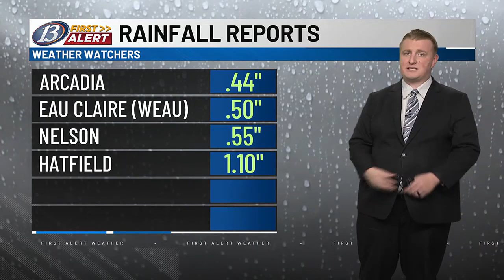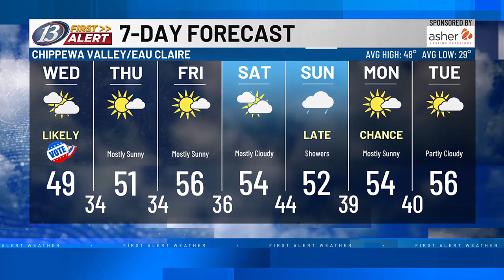13 First Alert Weather @ Four: Rain and wind returns as voters head to the polls Tuesday (11/5/24...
13 First Alert Weather @ Four: Rain and wind returns as voters head to the polls Tuesday (11/5/24)